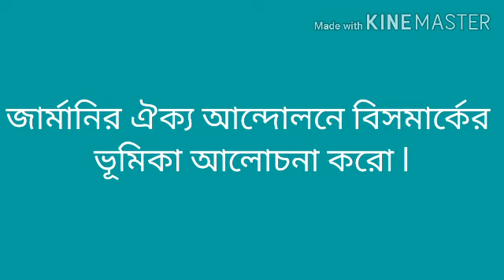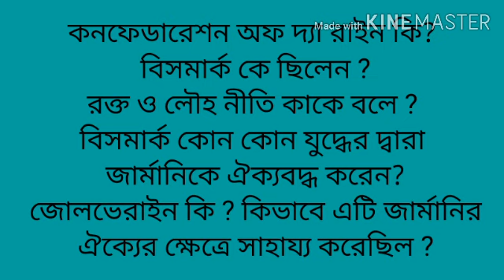Important history question class 9 // নবম শ্রেণির ইতিহাসের সেকেন্ড ইউনিট পরীক্ষার জরুরি প্রশ্ন